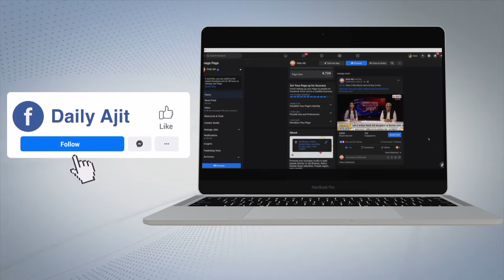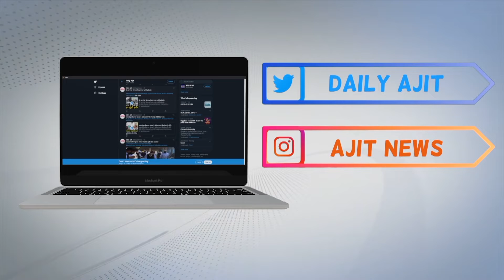असम के नागांव में बाढ़ से हालात बहुत खराब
The situation in Assam's Nagaon is very bad due to floods.